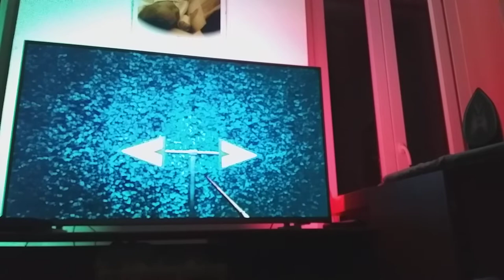Harry Potter and The goblet of Fire The Maze Walkthrough 100%